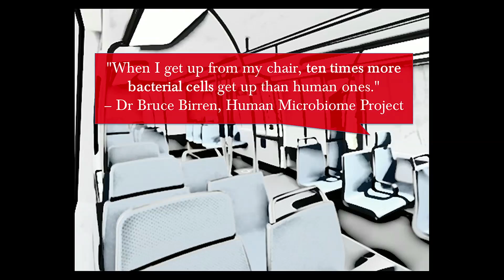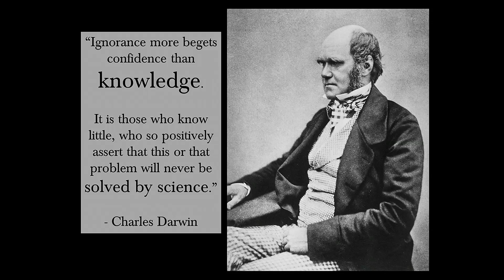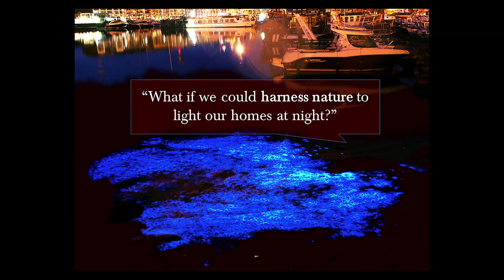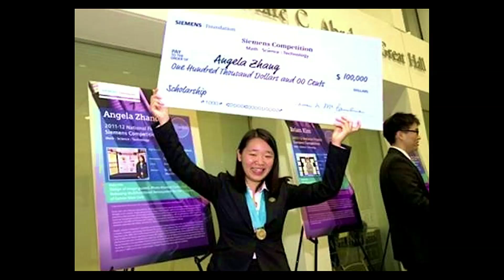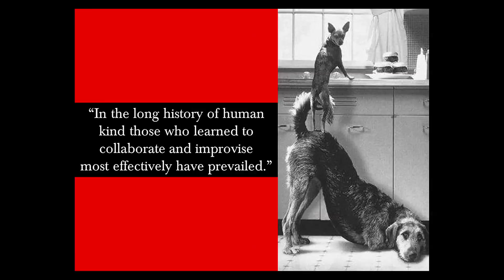The great convergence: Eri Gentry at TEDxBrussels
Eri Gentry is a founder of Bio Curious, a garage biology movement and meetup group pushing the boundaries of how bio-science is done, where it takes place and most importantly who does it. The inexorable democratisation of technology, in place for the last 300 years or so, has reached its latest frontier. By taking the tools of production out of university hands, and loosening the grip of giant Pharma on bio-science Gentry has created a disruptive environment for creative exploration. Gentry is a mentor at the Singularity University, a blogger at MAKE magazine, organiser of the Bay Area Quantified Self meetup and most recently Director of Business Development at Scanadu.